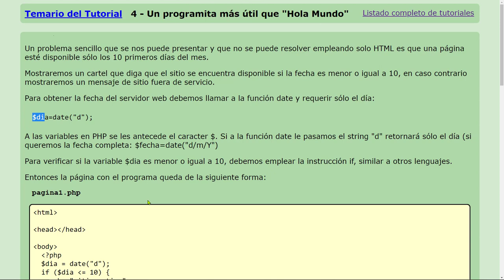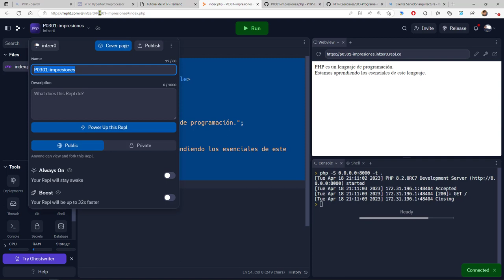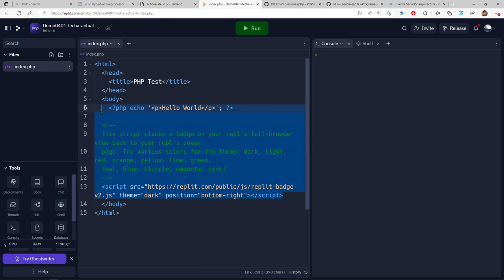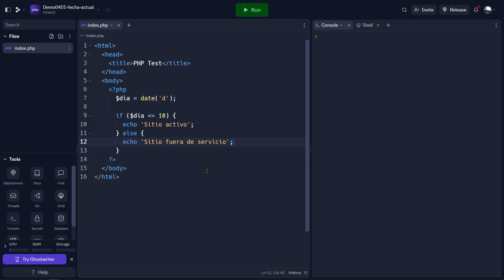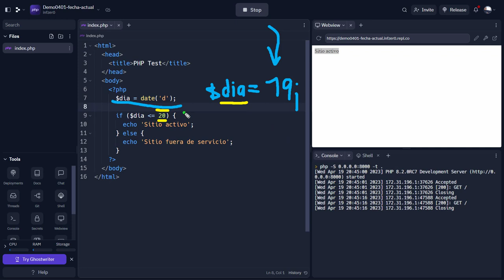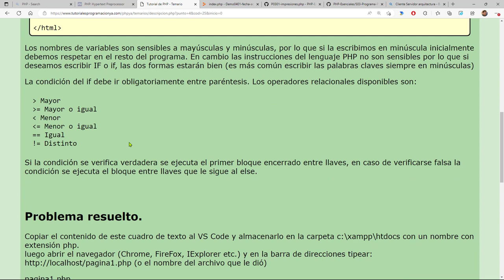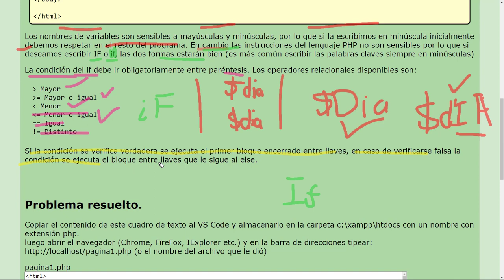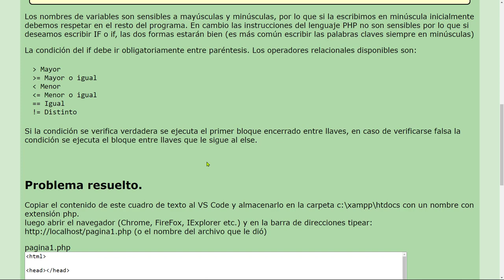PHP Esenciales: 14 Código PHP que Evalúa el Número del Día del Mes y Acorde Imprime un Mensaje